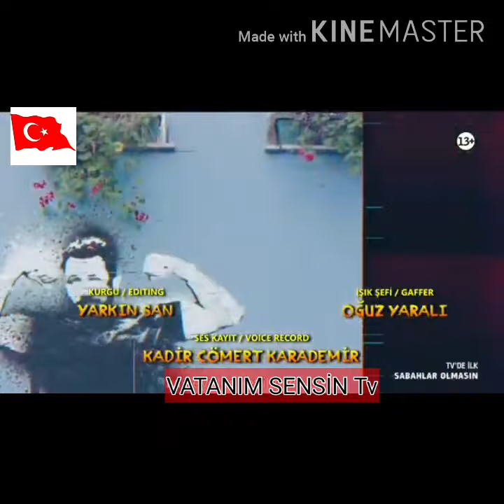Sabahlar Olmasın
VATANIM SENSİN Tv#

Zenginlerin köpeklerini kaçırıp,kayıp ilanı verildiğinde kendileri bulmuş gibi geri götürüp ödül parası almak dışında bir işi olmayan Muhsin,Aysel ile 5 yıldır nişanlıdır. Hep sabreden Aysel,Muhsin`in nişan yıl dönümlerini unutmasıyla küplere biner ve nişanı bozar.Muhsin nasıl barışacaklarını düşünürken Aysel`in kardeşi Mustafa`nın askere gideceğini öğrenir.Mustafa`ya güzel bir asker gecesi düzenlerse Aysel`in gönlünü tekrar kazanacağını düşünen Muhsin,en yakın arkadaşı Süleyman ile bir plan yapar.Mustafa`yla önce lüls bir restoranda yemek yiyecekler,sonra popüler bir gece kulübünde eğlenecekler son olarak da lüks bir otelin kral daireside kalacaklardır.Tüm bunları hiç para harcamadan ,gidecekleri mekanlarda çalışan,arkadaşlarının yardımıyla halledeceklerdir. Ancak evdeki hesab çarşıya uymaz.Gece,ne Mustafa`nın ne de Muhsin`in hayal ettiği gibi olmaz.Her gittikleri mekanda karşılarına çıkan Kerim ile devamlı sorun yaşarlar ve her mekandan Mustafa biraz daha hırpalanarak çıkar.Muhsin`in hesaba katmadığı asıl sorun ise otaparktan aldıkları arabanın sahiplerinin peşlerinde olduğudur. Aysel ile barışmak için yapdığı plan Muhsin ve Mustafa`nın başına büyük bir bela açmışdır.